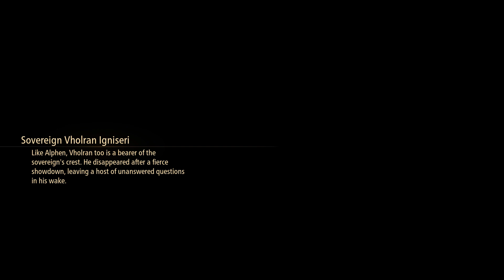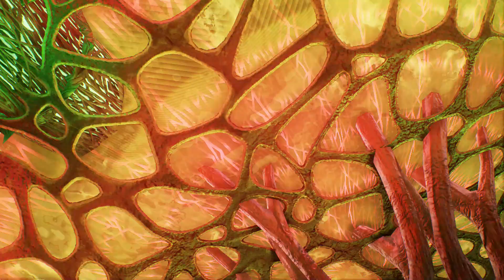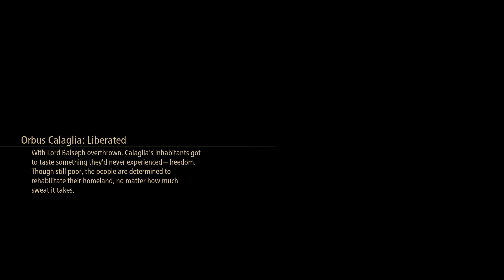Tales of Arise The wedge core and searchinf for the starship at the volcano